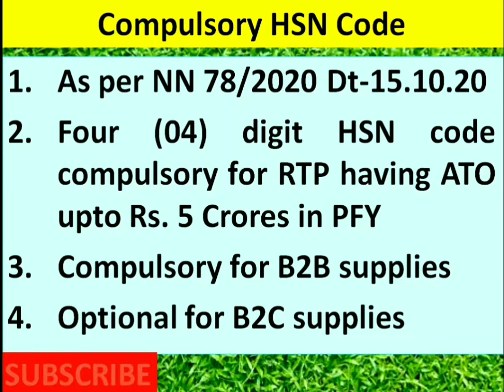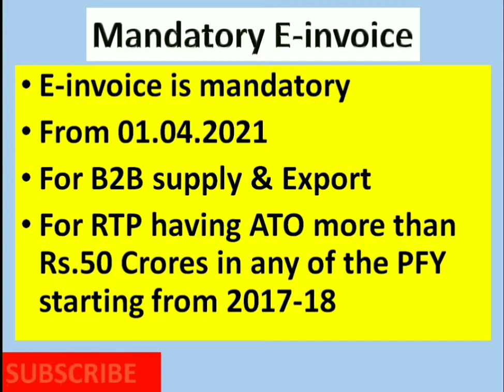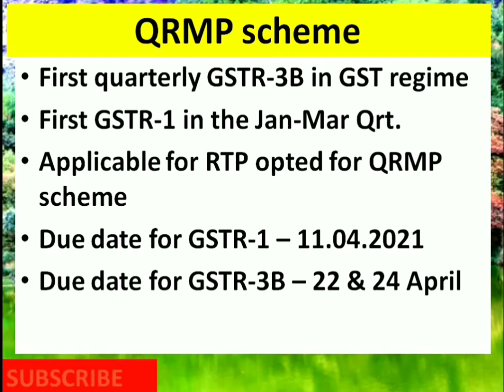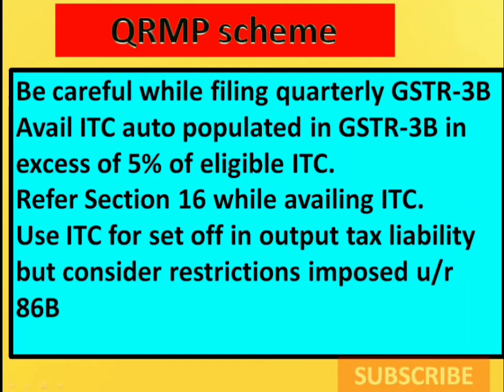1 अप्रैल 2021 से जीएसटी में होने वाले बदलाव Following rules will be changed in GST from 01.04.21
Some changes in GST will be effective from 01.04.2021 that every taxpayer and accountant must know to be GST compliant taxpayer.